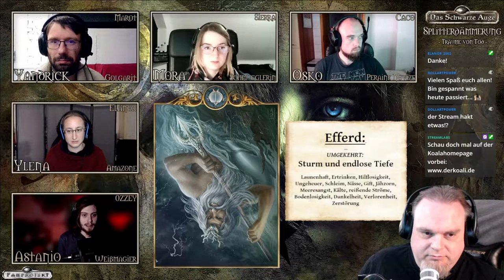[DSA] Die Splitterdämmerung #6 | Pen and Paper Rollenspiel / Erzählspiel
DSA - Fanprojekt
Pen and Paper Rollenspielrunde zu:

▬ KAPITEL: ▬

0:00 Disclaimer
1:53 Intro
3:18 Begrüßung
10:00 Start

▬ Beschreibung: ▬

Wir schreiben das Jahr 1037 BF:

Seit dem Fall Borbarads ist die Rabenmark in Ost und West geteilt durch den Todeswall, der einst das Reich gegen Angreifer aus dem Osten schützte. Während im Westen das Mittelreich mit dem Wiederaufbau nach dem langen und kräftezehrenden Krieg gegen den Dämonenmeister beschäftigt ist herrschen im Osten die Jünger*innen der Erzdämonin Thargunitoth.

Viele Male haben Heere unter der Führung des Orden des Heiligen Golgari versucht den durch Borbarad dämonisch pervertierten Todeswall zu durchbrechen und die Ost-Rabenmark zu befreien. Doch bisher waren alle Versuche erfolglos. Mit der Unterstützung namenhafter adliger Verbündeten startet der Orden nun einen letzten gewaltigen Versuch, die ihm anvertraute Rabenmark endlich aus den Klauen Thargunitoths zu befreien und eine uralte Prophezeiung zu erfüllen.

Das dies ein Suizidkommando sein kann ist allen Beteiligten nur zu gut bewusst und doch sind die Zwölfe mit ihnen, denn im Osten des Walls machen sich fünf Held*innen auf, der Schlacht vielleicht die entscheidende Wendung zu verleihen.

Doch auch ein alter Feind des Golgariordens ist östlich des Walls nicht untätig. Den Verräter Lucardus von Kémet treiben schon lange ganz andere Pläne als nur die Vernichtung der Golgariten an und schon bald muss sich das Heer der Befreier nicht nur mit dem Todeswall, untoten Streitern, wilden Dämonen und Dienern der Erzdämonin auseinandersetzen sondern auch mit dem Land selbst.

▬ CAST: ▬

Elanor als Ylena von Kurkum (gefallene Amazone)
Ozzey als Astanio Armano zu Janisberg (traumatisierter Magus aus Beilunk)
Caco als Osko Gerdentaal (heimlicher Novize der Peraine)
Marot als Yanrick Eichenblatt (Spion des Orden von Golgari)
Sierra als Mora Wallrand (pragmatische Menschen- und Waffenschmugglerin)

▬ KOALIS LINKS: ▬

▬ KANÄLE DER MITSPILENDEN: ▬

▬ INTROMUSIK: ▬

"Hidden in the Dark" von Nicolas Jeudy, DARK FANTASY STUDIO

▬ PODCASTVERSION: ▬

Oder ihr nutzt die offiziellen DSA Regeln für das Spiel mit Inrah-Karten. Das Prinzip ist das gleiche.
Regeln findet ihr in "Aventurische Meisterschaft" S.74ff

▬ RECHTLICHES: ▬

von Nicole Engelmann & Moritz Schmid

Hinweis zum Thargunitoth Bild:
Entnommen dem Computerspiel: Das Schwarze Auge: Demonicon /published by Kalypso Media

Hinweis zu offiziellen DSA Grafiken und Inhalten: „DAS SCHWARZE AUGE, AVENTURIEN, DERE, MYRANOR, THARUN, UTHURIA und RIESLAND sind eingetragene Marken der Significant Fantasy Medienrechte GbR. Die Verwendung der Grafiken in diesem Video erfolgt unter den von Ulisses Spiele erlaubten Richtlinien für Videoinhalte. Eine Verwendung über diese Richtlinien hinaus darf nur nach vorheriger schriftliche Genehmigung der Ulisses Medien und Spiel Distribution GmbH erfolgen.“